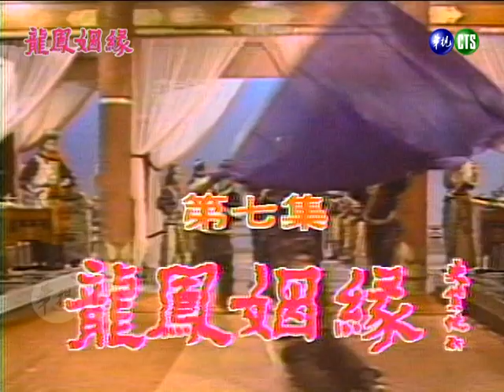【懷舊李如麟歌仔戲】龍鳳姻緣 第7集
《龍鳳姻緣》是華視1985年8月14日～1985年9月13日播出的電視歌仔戲，由李如麟、高玉珊、司馬三三、陳啓峻、高幸枝、洪麗月、蘭花、林玉敏等人主演，共27集。
劇情摘要：
趙洛偶遇韓靈，兩人皆被對方與自己相似的面貌所驚，遂決定結為金蘭，為調查清楚刺客之事，兩人對調身分。趙洛跟蹤柳氏母女，意外得知刺客是柳香君之兄，並聽見魏天雄告訴柳香君，殺了柳坤的兇手就是趙洛。